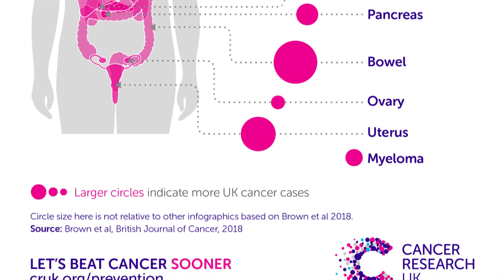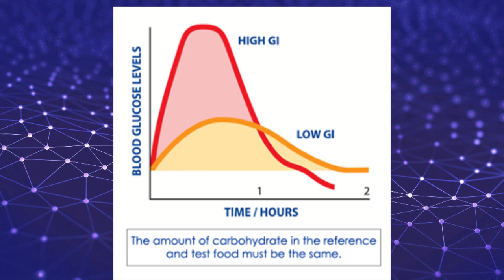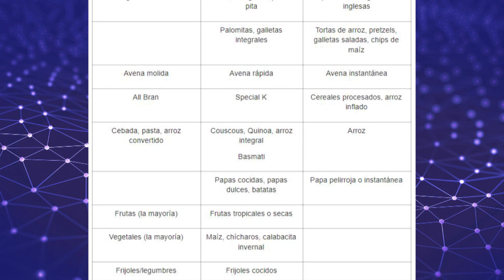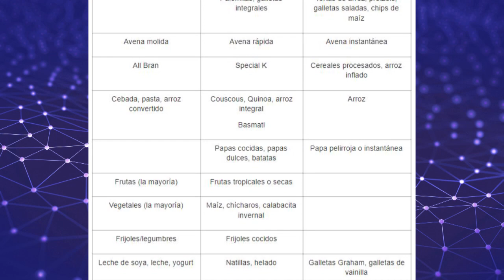¿El azúcar está asociado con el cáncer?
Otro de los propósitos de año nuevo frecuentes es consumir menos azúcar o comer "más sano". Empecemos por el principio, ¿qué son los azúcares? y ¿realmente son peligrosos para nuestra salud?